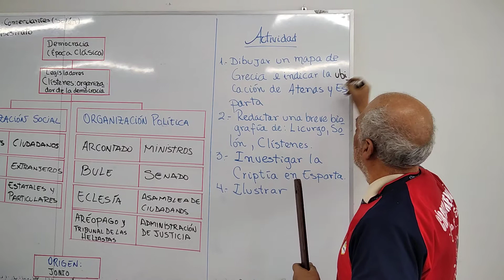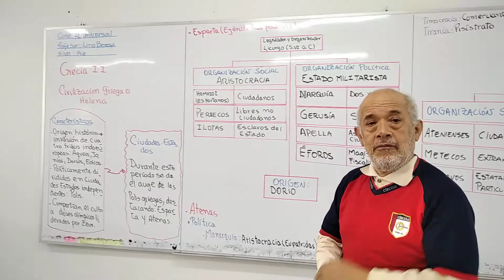GRECIA II PARTE 3